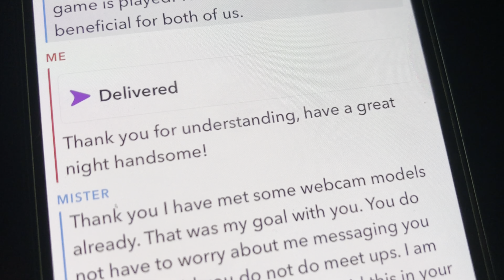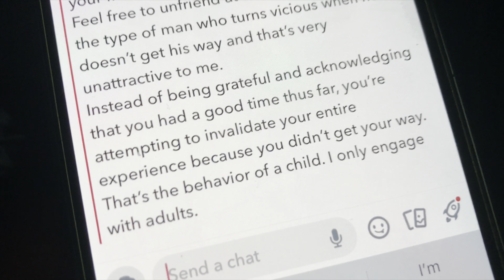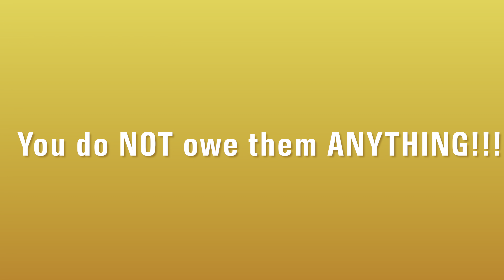A quick message for young girls in the industry